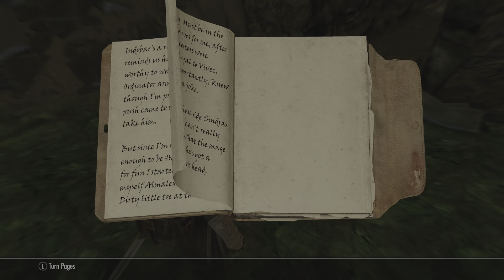stream Lisa Loves Her Pets